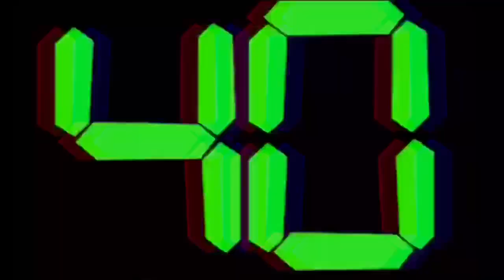40 second timer read description. (v 71)